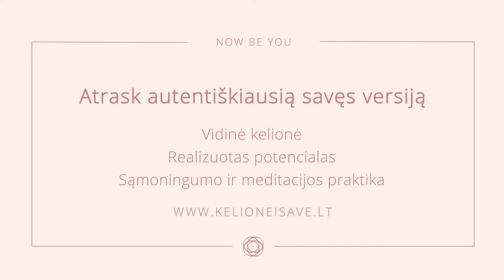Ieva apie mokymus moterims "Kelionė į save" su Leonora Be You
“Kelionė į save” mokymų programa jau dešimtmetį profesionalų komandos organizuojama praktikų savaitė su mokymų autore,meditacijų vedle, psichologe, knygos “Sielos aritmetika” autore Leonora Be You. Apie šią savaitę sklinda legendos, o dalyvių atsiliepimai eina iš lūpų į lūpas.
Tai gilus ir intensyvus penkių dienų praktinių, energetinių mokymų, gilaus dvasinio aktyvizavimo ir amžinos meilės integracinis procesas, po kurio pasijausi tarsi išvykusi buvai gerą mėnesį. Šie mokymai tinka įvairaus amžiaus moterims. Šie mokymai neturi jokios ribos dvasinėse patirtyse, todėl patirtis daugiadimensinėje BE YOU gyvenimo mokykloje “KELIONĖ Į SAVE” nėra matuojamas lygiais. Šių mokymų metu tiek pradedanti, tiek jau dvasinę kelionę einanti mylima bendrakeleivė, bus pakviesta panerti į savo gyvenimo šaknis – pačią pradžią, bei patirti save, kaip kūrėją bei kūrybą, pažindinantis su savo talentais ir dar nepažintomis gyvenimo galimybėmis.
Tik kartą metuose kviečiame patirti TAI, ką sunku aprašyti žodžiais, TAI, kad padėjo pamatus ne vienai sąmoningumo vedlei Lietuvoje ir užsienyje, TAI, ką prisiminsi visą gyvenimą.